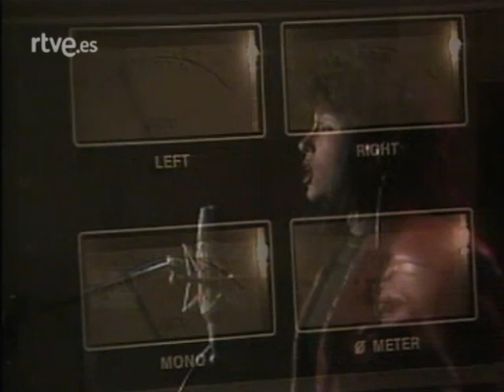🌟AZUZENA🎤: "La Estrella del Rock" 🌟🎸⚡(Inèdita Entrevista y CANCIÒN💎 📽 📺 A Tope, España 29/04/1987)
1 - Colgada de ti 00:00​
2 - La estrella del rock 03:05​
3 - Parece lógico 05:52​
4 - Ríndete 09:51​
5 - Me derrumbas 13:05​
6 - Apostando a ganar 16:38​
7 - ¿Dónde estás? 19:50​
8 - El piso de alquiler 23:12​
9 - Eres uno más 26:37​
10 - Rumbo al sur 29:45

1- El oasis del amor 00:00​
2 - Romperás su corazón 02:56
3 - Superstar 05:29
4 - Una pequeña movida 07:42
5 - Salvaje y cruel 10:45​
6 - A los dioses del metal 14:23
7 - Disfruta esta noche 18:58​
8 - Desfilan los años 21:57
9 - Nacida para matar 24:22

💎 AZUZENA🎤: "Estrella del Rock" 🌟🎸⚡ :
Vamos a hablar por última vez
Vas a explicarme porqué
Todo funciona, todo camina
Ni tú te lo puedes creer

Nada qué hacer
Olvídame ya
No quiero oír ni palabra
Saca tu ropa y vete con ella
Crees que es en broma? Qué va

Es algo más, es algo más
Pero qué quieres, qué más esperabas de mí?
Vivía por ti, y en cambio tú no
Tú vas por la vida de "Estrella del Rock"

Bravo por ti, qué hombre, verdad?
Todos gritando a tus pies
Cómo te gusta pisar sus cabezas
Pero esta, querido, ni hablar

Por lo que sea, es mía
Y creo en el amor todavía
Vete tranquilo, que alguno vendrá
A demostrar que el amor

Lo que buscaba, lo que esperaba de ti
Tan solo de ti, y en cambio tú no